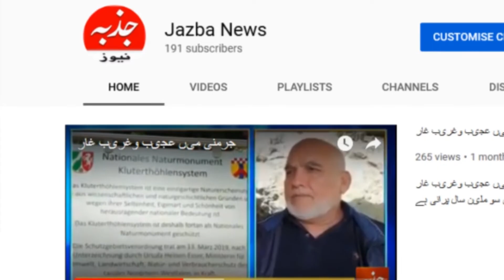روم میں جشن آزادی کی شاندار تقریب